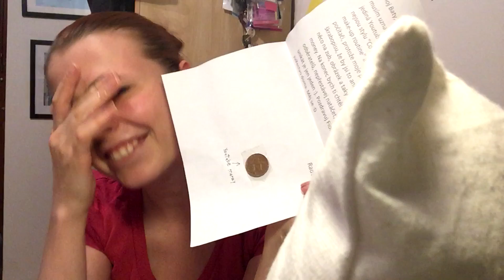#148 .:Jak jsme nešli na burger + soutěž:. {Vlog}